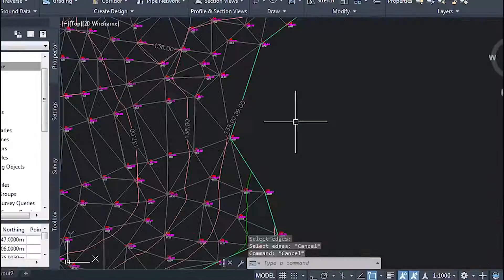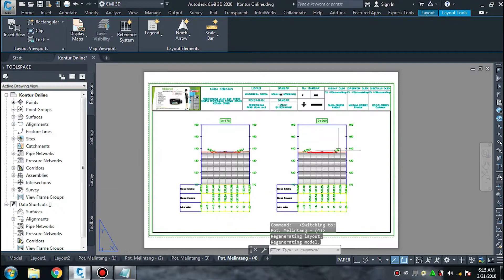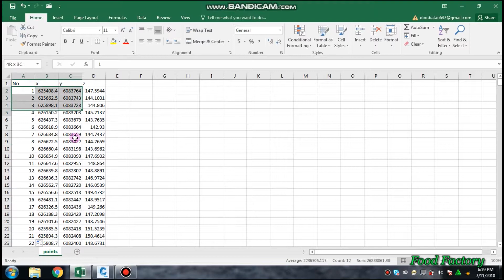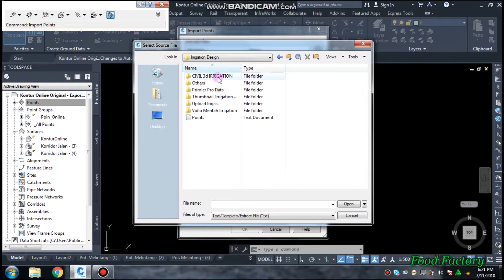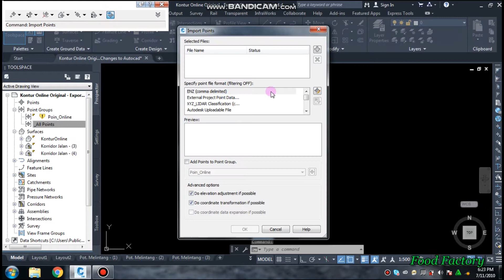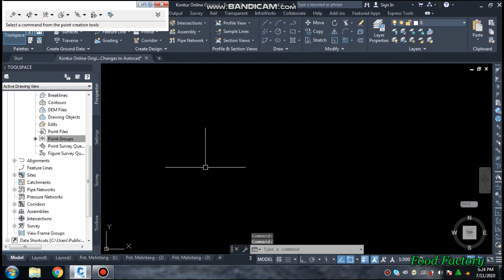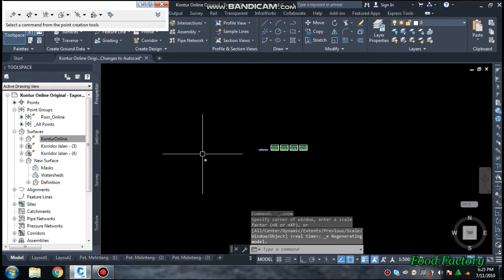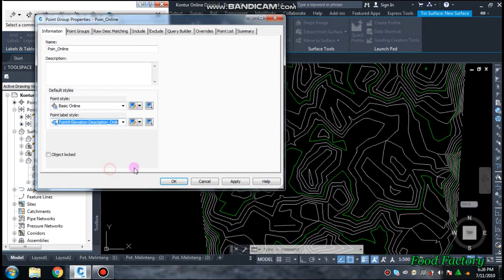IRRIGATION DESIGN-Contour Design in Civil 3D di Civil 3D| Part 6